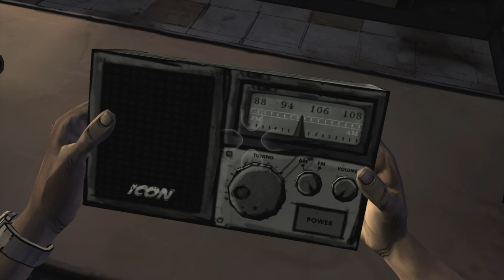The Walking Dead Season 1 (Part 3)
Thank you guys for coming back for more of the walking dead!
I haven't posted in along time!